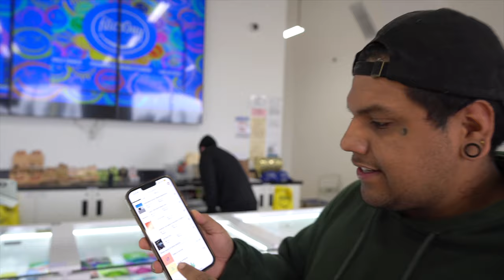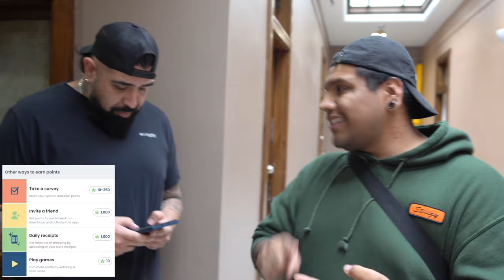GIVING AWAY FREE FLOWER TO STRANGERS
Camera I Use
Zoom Lens For Camera (Use In Studio)
Wide-angle Zoom Lens (For Vlogs)
** EDUCATIONAL PURPOSES ONLY **
If you enjoyed this video please share with a friend! Want more like these? Make sure to give it a big thumbs up!!